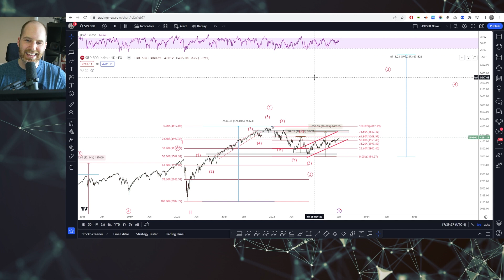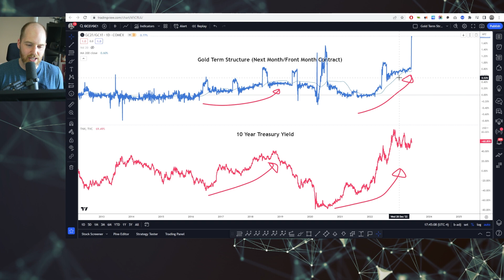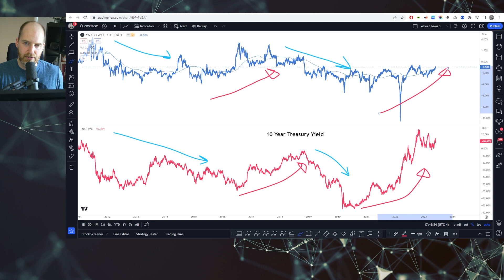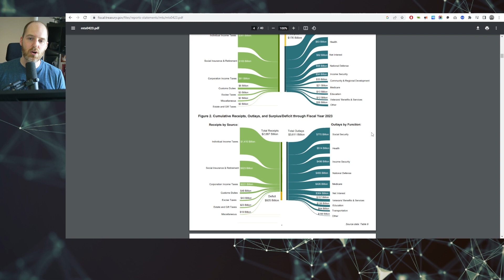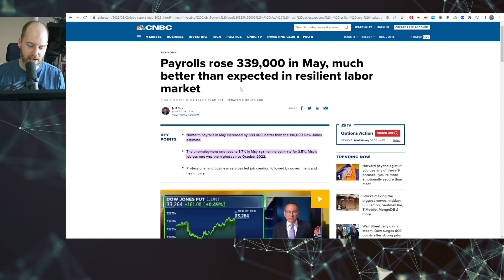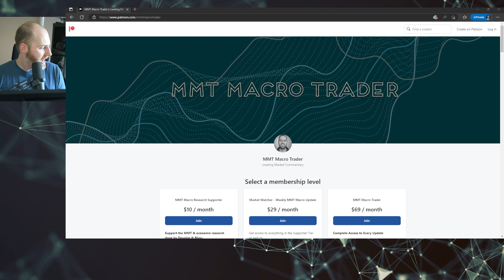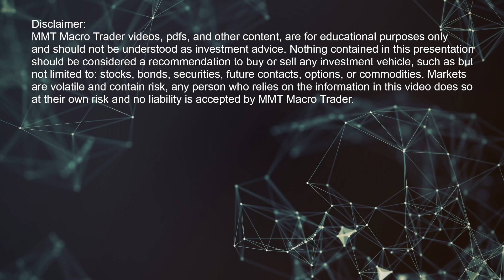Massive Market Rally on SHOCKING Jobs Data!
Today Saw a massive rally in stocks (SPX, NDX, SPY, QQQ) following a better than expect jobs number. MMT is a framework for analysis that understands how interest rate hikes actually drive growth in the economy and in markets. In this update I explain, step by step, how people like myself and Warren Mosler see interest rates as the driving force behind the continued market growth.